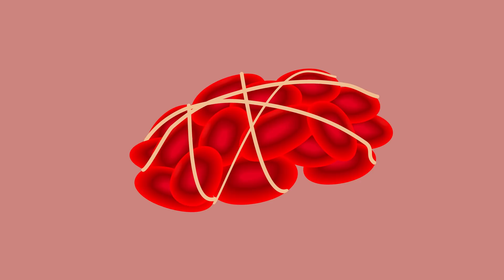Alien Like Toxic Blood Kills Hospital Staff and Baffles Scientists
This story is so incredibly crazy you will just have to see to believe! A woman gets admitted to a hospital, and while doctors and nurses examine her, they start to pass out and get really sick, complaining of a strange smell coming from the woman. It turns out she is highly toxic! How is this even possible? Watch today's new amazing video to find out!